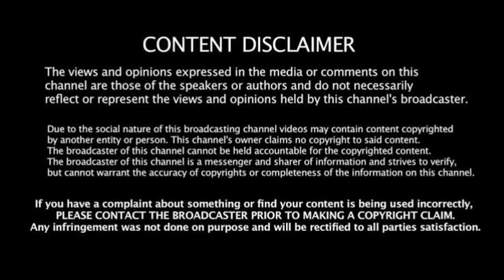Vlog 2 | College after winters | Day ii | GDC Sopore | Tutli VLOGS